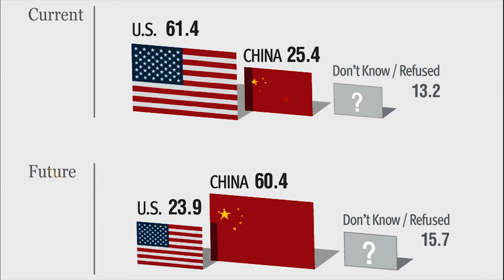China's President Xi calls for more equitable global governance